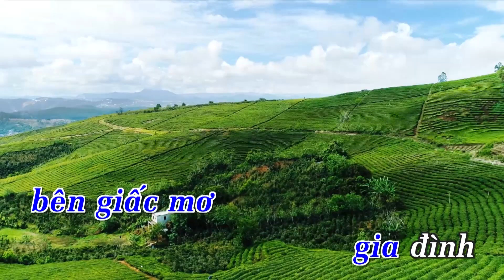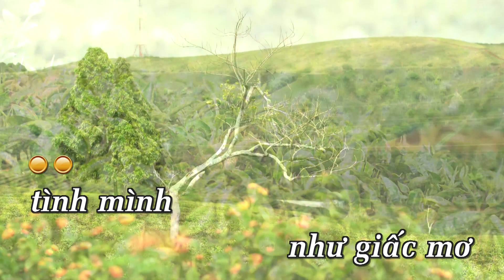KARAOKE | Người Thứ Ba (Remix) - St. Minh Vy | Beat Chuẩn